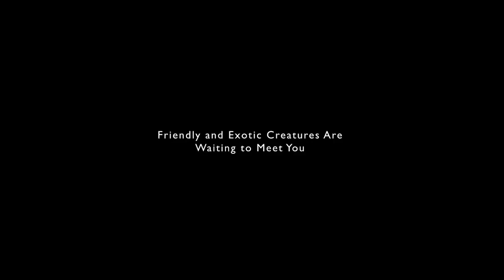Patagonia Animals & Wildlife Encounters with Quasar Expeditions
Many native PatagoniaAnimals have been displaced in the last few centuries by species that were introduced by man during the times of the conquest and the colonization of the region. Sheep and cattle farming are two of the principal activities that led to this displacement.

Species recorded in Patagonia that you may see during a Jeep adventure with Quasar Expeditions:

Mammals - 60
Birds - 400
Fish - 27
Reptiles & Amphibians - 52